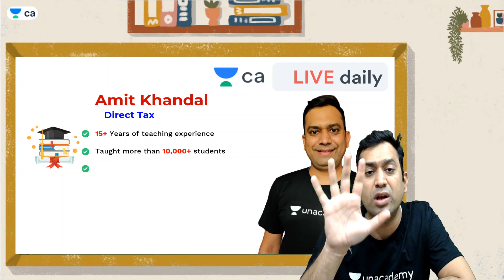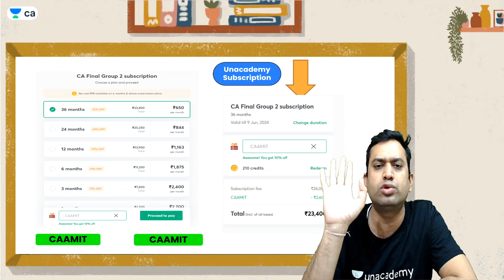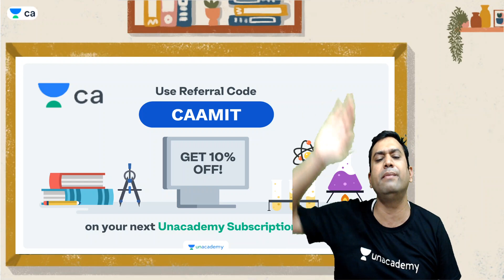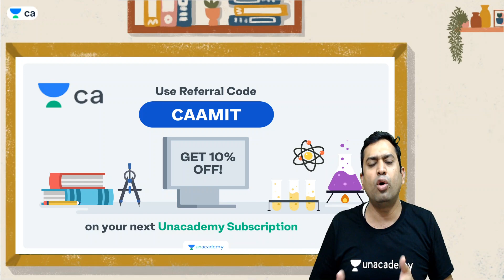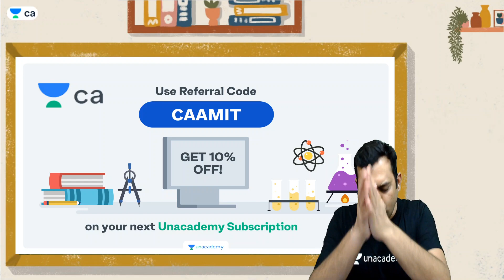Why R U Not Studying? Honest Talk With CA Students l Motivation Nov 2021| CA Final | Amit Khandal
In this session, Amit Sir will be teaching Change in Why R U Not Studying? Honest Talk With CA Students l Motivation Nov 2021CA Final

💥Join this Batch & Get Access to Remaining 3 Subjects of Group 2 for Free

Welcome to Unacademy CA Final, your one-stop solution for CA Final preparation. The journey of CA preparation is not easy. Unacademy, through the medium of videos presented to you by the best faculty on board, presents a perfect platform for students planning to ace the exam and make your dream of becoming a CA, a reality. Together let's reach the epitome of success.

Amit Khandal and other Top Educators take classes on Unacademy App.

Unacademy Plus Subscription Benefits:
1. Learn from your favorite Educator
2. Dedicated DOUBT sessions
3. One Subscription, Unlimited Access
4. Real-time interaction with Educators
5. You can ask doubts in a live class
6. Limited students
7. Download the videos & watch them offline

Get the Ca final Iconic Advantage:
1. All Plus Subscription Features
2. Personal Coach
3. Study Planner & Bi-weekly Reviews
4. Dedicated Doubt Clear